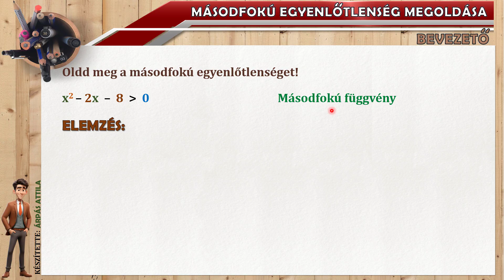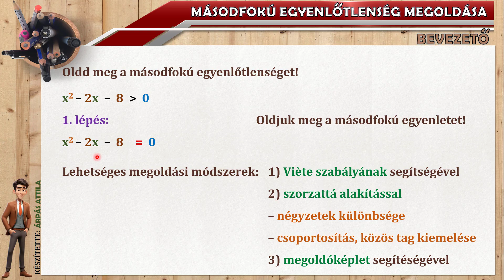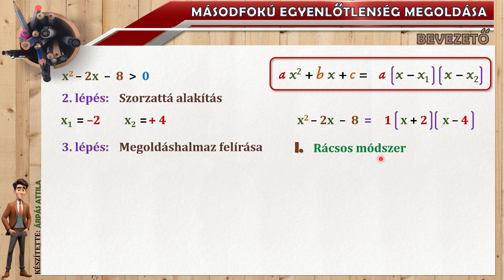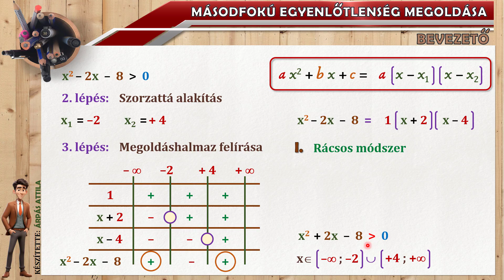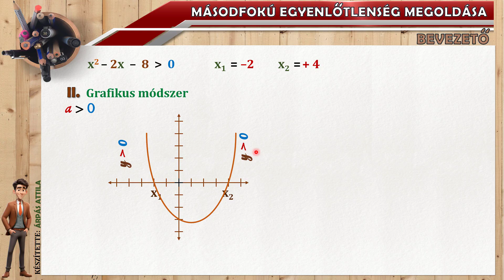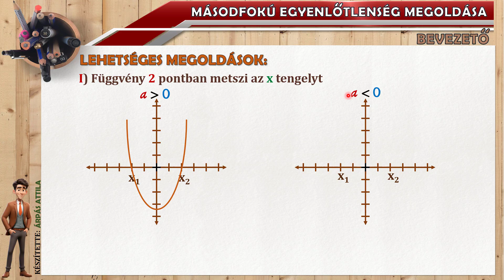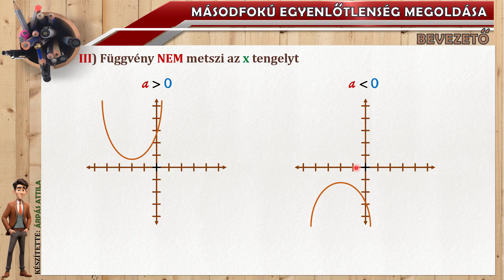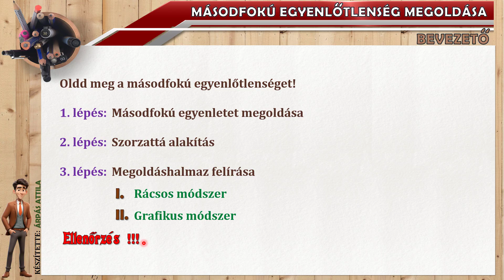MÁSODFOKÚ EGYENLŐTLENSÉG - BEVEZETŐ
Mai leckénkben megismerkedünk azokkal a lépésekkel, melyek segítségével, bármely másodfokú egyenlőtlenséget pontosan, magabiztosan megoldhatunk.
Leckénk folytatásában elemezzük a lehetséges megoldás halmazokat, melyekkel az ilyen típusú feladatok megoldásánál találkozhatunk.

A teljes témakört bemutató sorozat elérhetősége:
MÁSODFOKÚ EGYENLŐTLENSÉG (HIÁNYOS ÉS TELJES) MEGOLDÁSA

0:00 Bevezető
1:03 Másodfokú függvény elemzése
2:32 1. lépés: az egyenlőtlenség átalakítása másodfokú egyenletté és megoldása
5:20 2. lépés: szorzattá alakítás
6:43 3. lépés: megoldáshalmaz felírása rácsos módszer segítségével
10:11 3. lépés: megoldáshalmaz felírása grafikus módszer segítségével
11:41 A másodfokú egyenlőtlenség megoldás halmazának ellenőrzése
13:18 Másodfokú egyenlőtlenség lehetséges megoldásai: 1) a függvény 2 pontban metszi az x tengelyt
15:27 Másodfokú egyenlőtlenség lehetséges megoldásai: 2) a függvény 1 pontban metszi az x tengelyt
17:00 Másodfokú egyenlőtlenség lehetséges megoldásai: 1) a függvény NEM metszi az x tengelyt